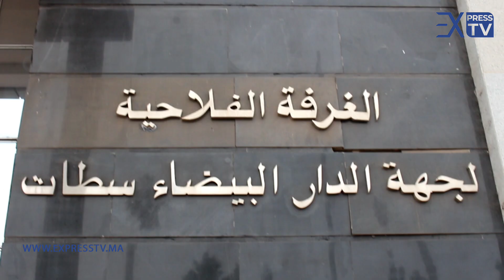نقابة الصحافيين المغاربة تكرم رواد ونجوم الصحافة والاعلام بالمغرب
أعمق من الخبر